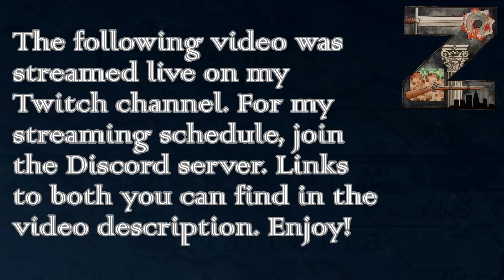EU4 - M&T 3.0 | Georgia | Guardians of Silk | Ep48: From Enemy To Ally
Goals for this playthrough:
1) Have at least one port in the Mediterranean.
2) Have a continuous line of provinces reaching Ming.
3) Have 100 units of industry producing silk.
In addition, an optional goal:
4) Own Constantinople.

(I am using version Alpha 12 for this playthrough.)